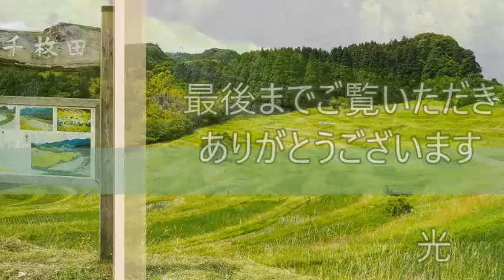新緑の大山千枚田「2019」